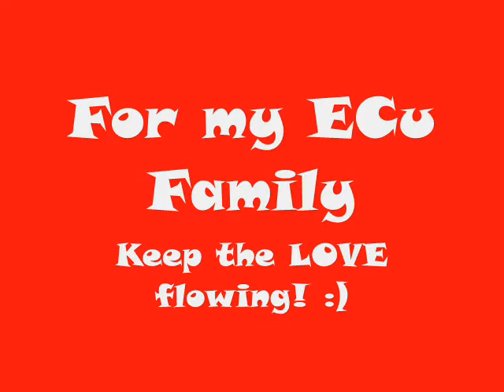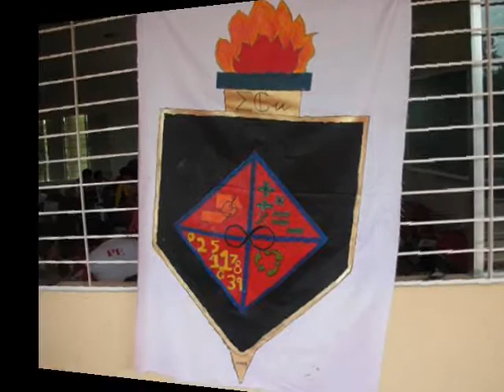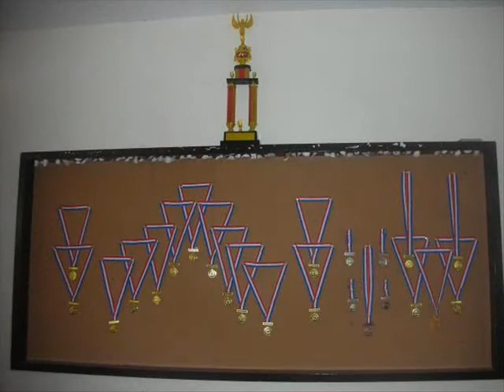ECu-Till the end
Compiled pictures of my ECu Family with a background music entitled "My Best Friend" it's a soundtrack from pokemon I believe.

ECu, hope you like it.. The song really is nice! :)) It talks about friendship and that friends will reach their dreams together. It might not happen at the same time but we'll help each other right!! ECu, ONE BAND ONE SOUND!